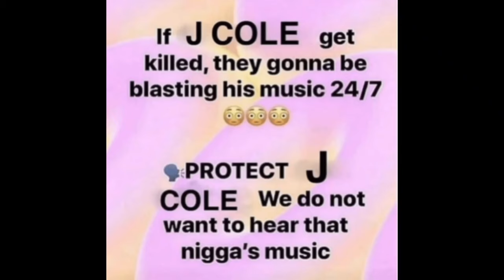J Cole Is Trash and His New Album Too